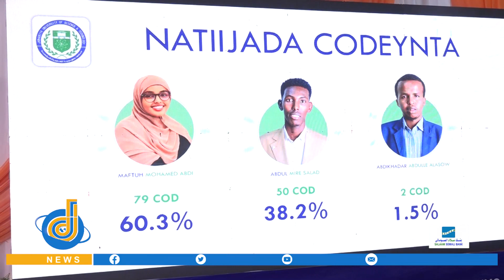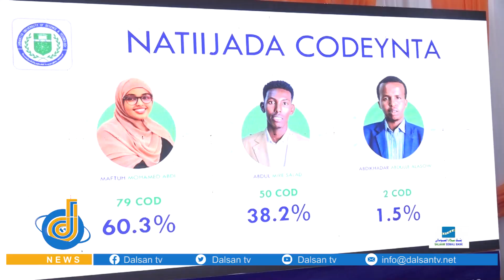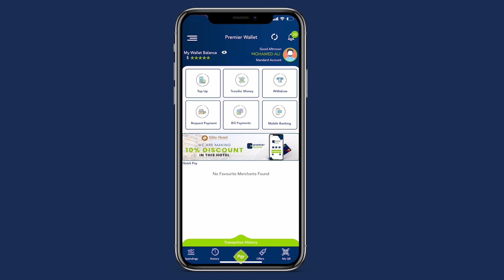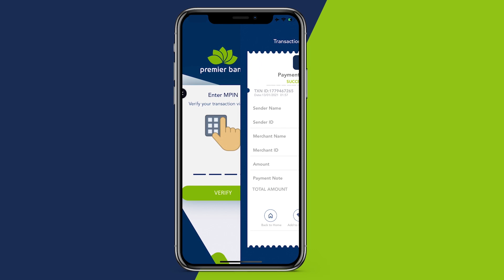Ardaydii hore uga qalinjabisay Jaamacada Jamhuuriya oo maanta doortay gudoomiye cusub